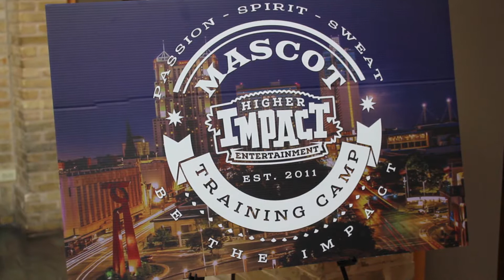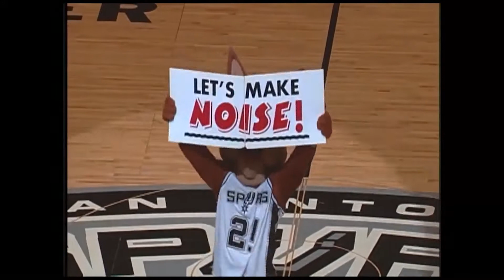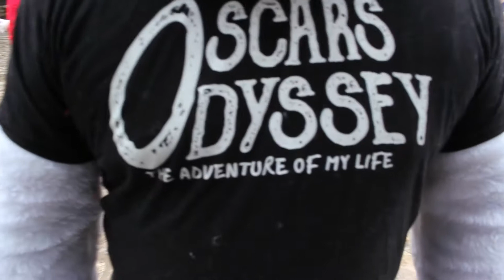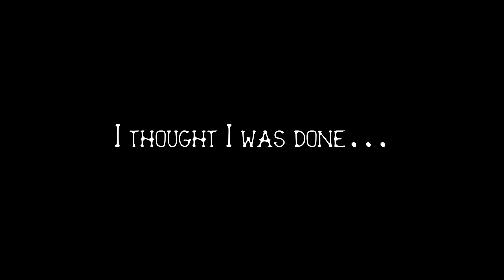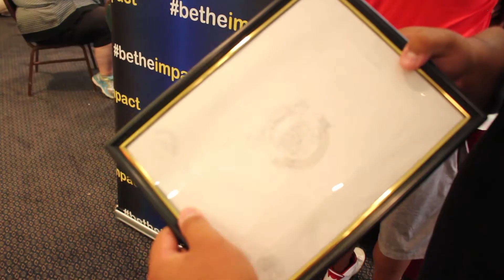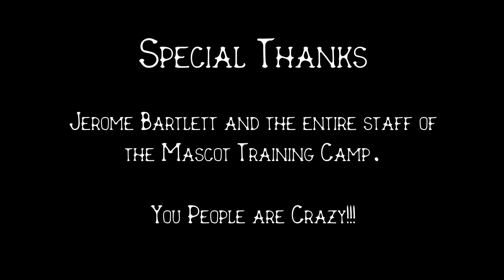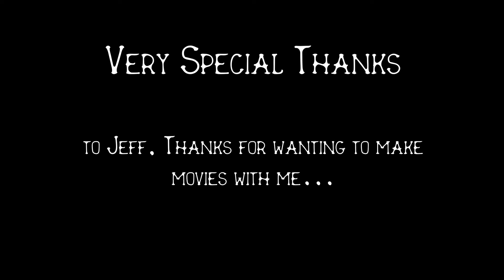Oscar Does! Mascots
GET A SHIRT HERE!!!

On the first episode of Oscar Does! We take a look at what it takes to be a mascot! I attend a mascot training camp that is run by Jerome Bartlett, a MASCOT GURU!!! Jerome has been a mascot for about 15 years and has his own mascot company, Higher Impact Entertainment.

OSCAR DOES #001
Vlog#121